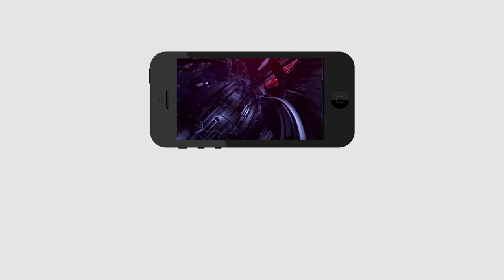MLA Biyyapu Madhusudan Reddy | Ys Jagan | జగన్ మరో ప్రపంచ రికార్డ్.. మీరే చూడండి | PDTV News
జగన్ మరో ప్రపంచ రికార్డ్.. మీరే చూడండి